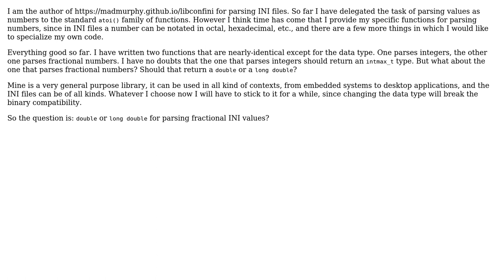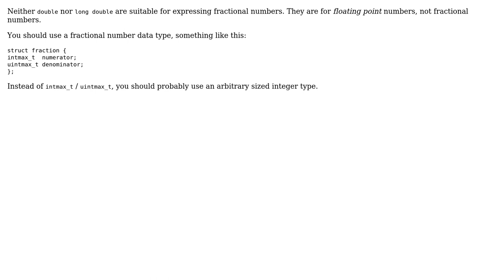Software Engineering: Ask for suggestion: data type for parsing stringified fractional numbers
With thanks & praise to God, and with thanks to the many people who have made this project possible! | Content (except music & images) licensed under CC BY-SA | Music | Images & others | With thanks to user madmurphy user Jorg W Mittag and the Stack Exchange Network Trademarks are property of their respective owners. You are responsible for your own actions.